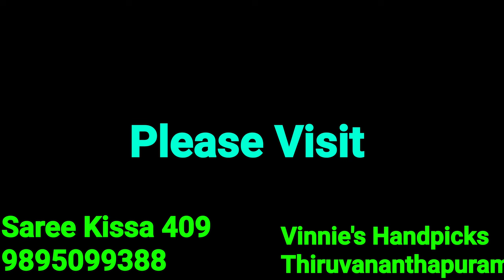Saree Kissa 409 - Organza - Chanderi - Kota Sarees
Vinitha Harikrishnan
Vinnie's Handpicks
Pettah
Thiruvananthapuram